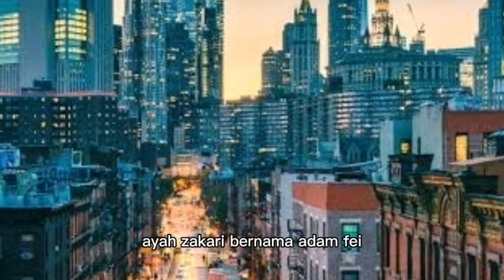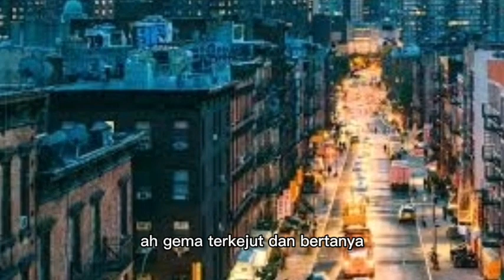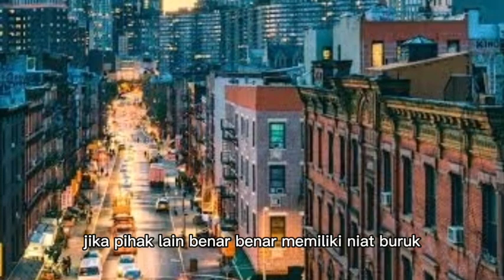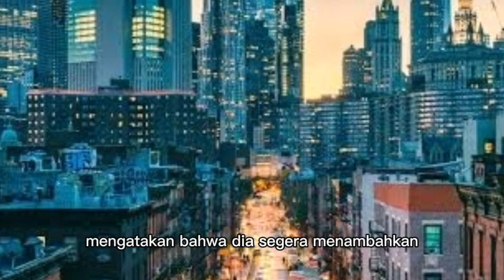TAMA MULAI MENCARI TAHU HUBUNGAN JESSE DENGAN ZACHARI !!! menantu yang diremehkan eps 2247